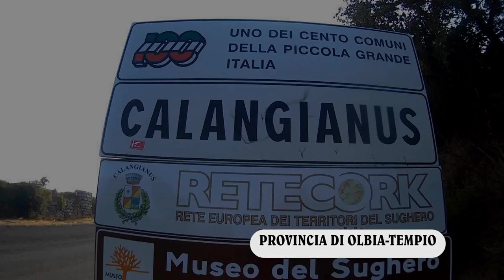PARKOUR AND FREERUNNING TRIP TO CALANGIANUS (SS) HD 2017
Video realizzato a Calangianus, provincia di Sassari. Gallura.
Guarda questo video se vuoi vedere e scoprire gli scorci e le piazze del comune di Calangianus.